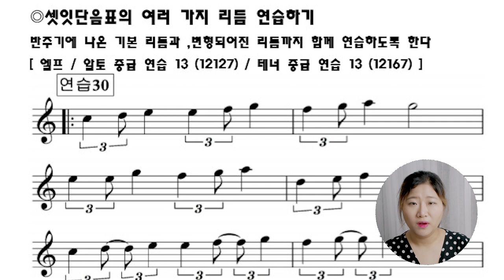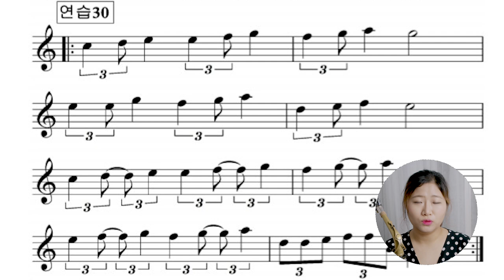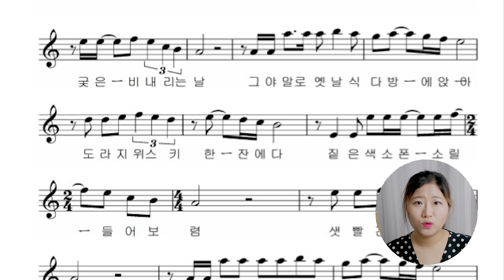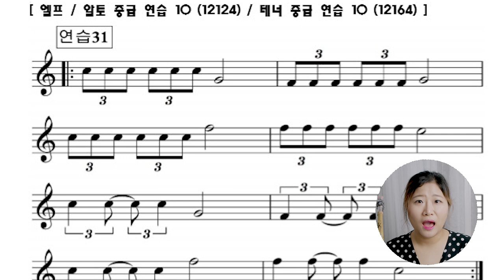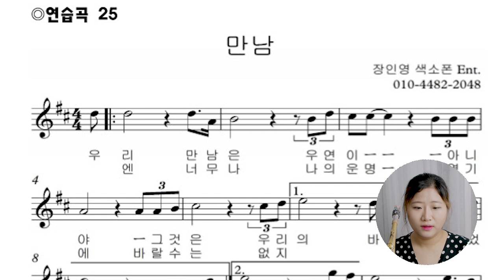색소폰으로 가요를 연주하고 싶다면 필수! 셋잇단음표( 레벨북 3권 10강)